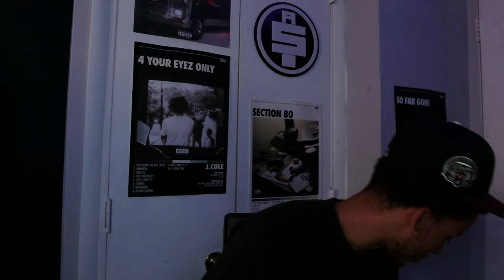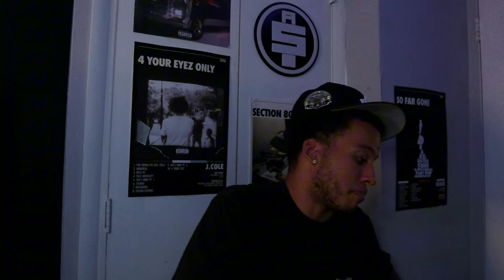First Q&A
SUB UP ROAD TO 1.5K!!